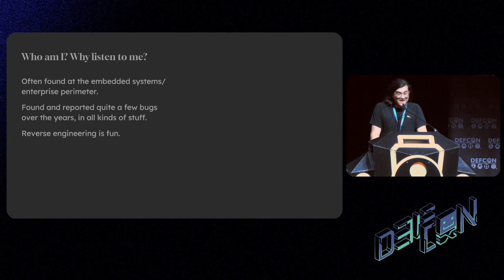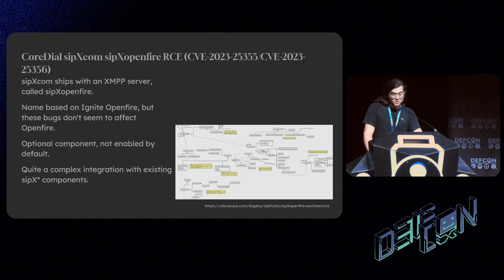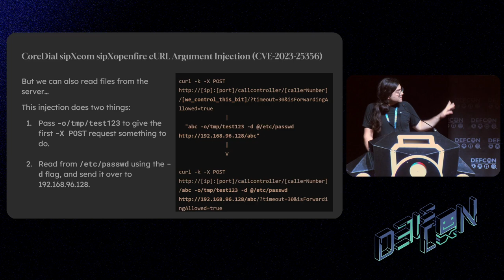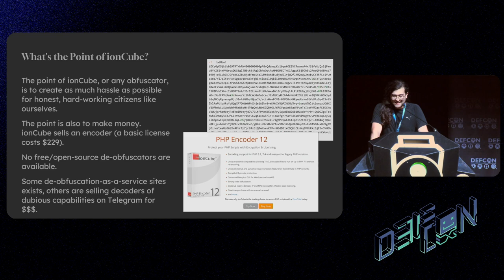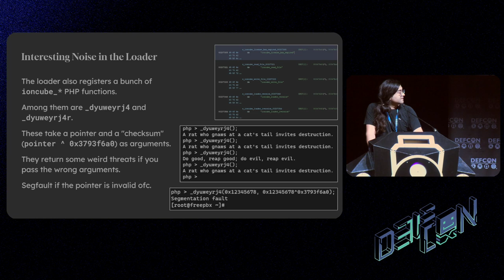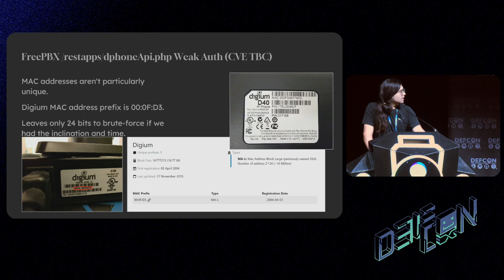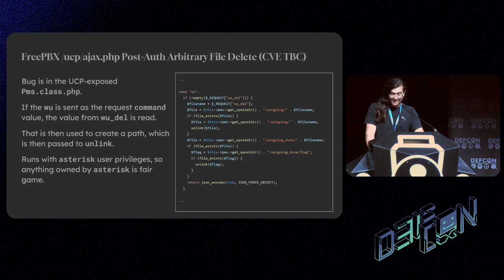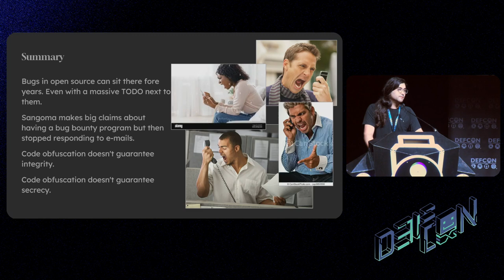DEF CON 31 - Calling it a 0 Day - Hacking at PBX UC Systems - good pseudonym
PBX (Private Branch Exchange) and UC (Unified Communications) servers are the big communication brokers in enterprise environments where they love on-prem. They do everything to enable internal and external communications including voice, video, conferencing and messaging. But a broader scope also means a broader attack surface.

In this talk, we'll give an overview PBX/UC systems, what kind of attack surface they have, as well as several bugs that we recently found in two popular PBX/UC products. The journey includes deep-diving Java's Runtime.exec(), decrypting encrypted PHP, bypassing license restrictions, pretending to be a phone, and (of course) getting some shells.